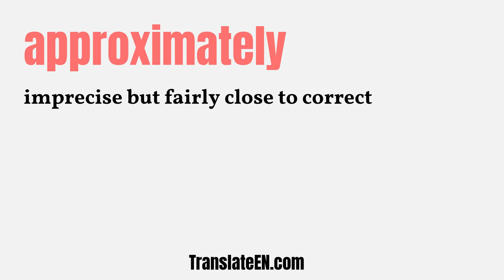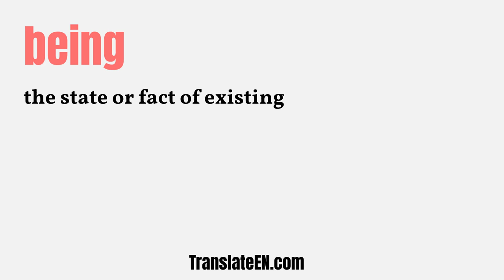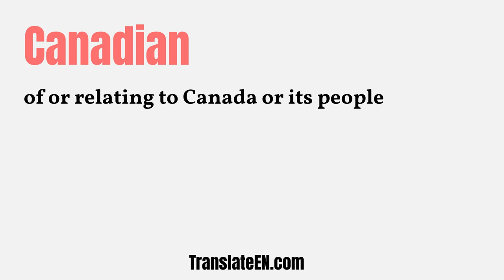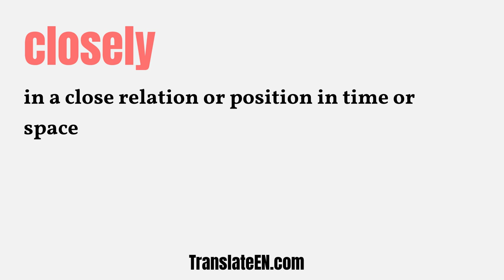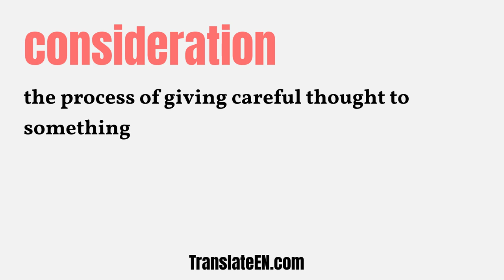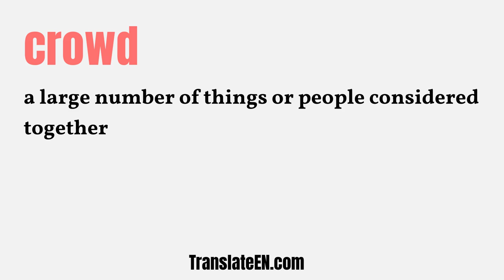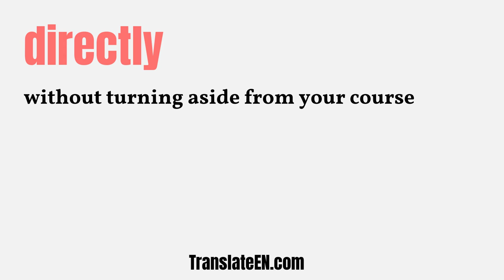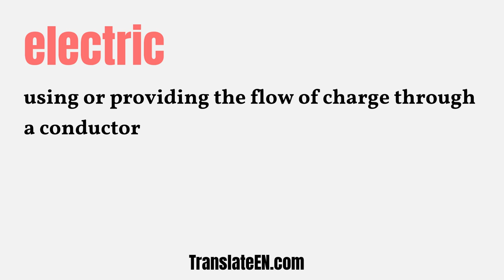TOP 3000 English Essential Words - Vocabulary List - PART 3 | TranslateEN.com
The pronunciation of the 3000 absolutely essential words included in this video Part 3.